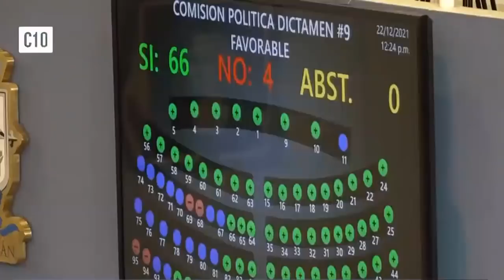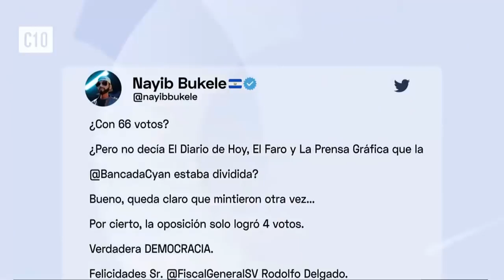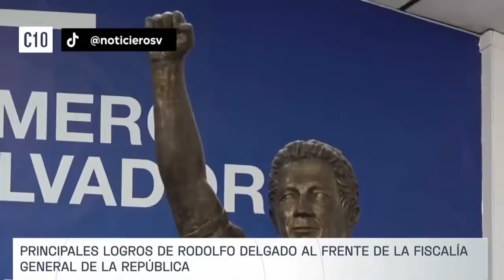Nayib Bukele manda tremendo Bombazó!! Fuertemente a la oposición y medios periodisticos.